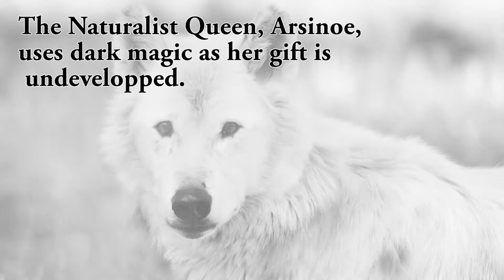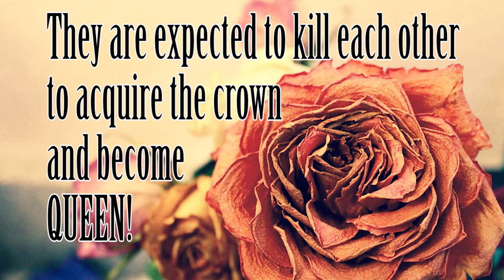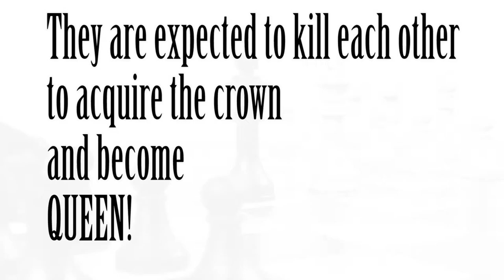Three Dark Crowns by Kendare Blake Book Trailer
Music credits

1.Attack on the Colonies
by  Miguel Johnson

2. Lost Souls by Serge Narcissoff
Duration:  02:12
BPM:  55
WAV quality:  44.1 kHz 16 bit (stereo)

3. Short But Strong! by Savfk
Duration:  03:00
BPM:  80